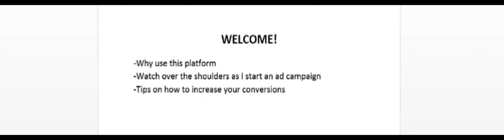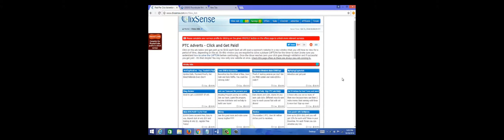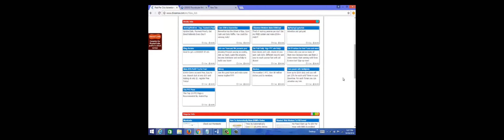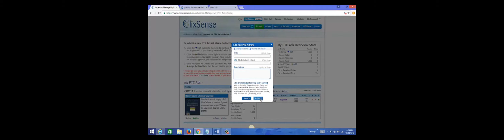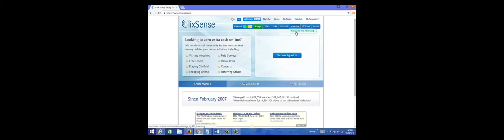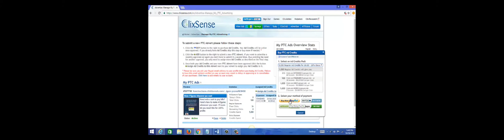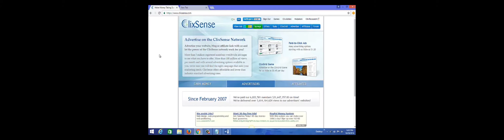Daily Earning Method Instant Traffic Lead Free Video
Instant Traffic Leads- LEARN-100% Free Video course- Ten thousand US dollars income in one month.